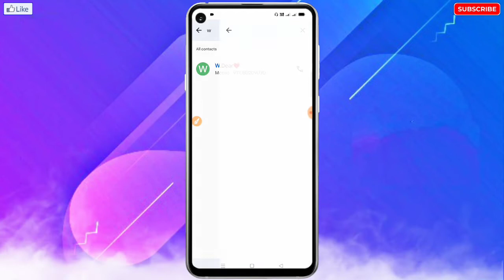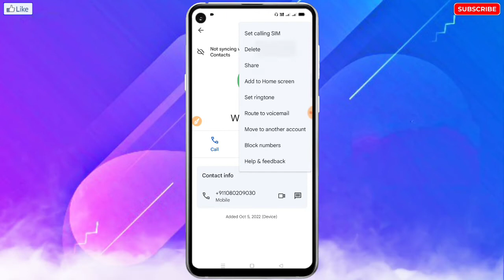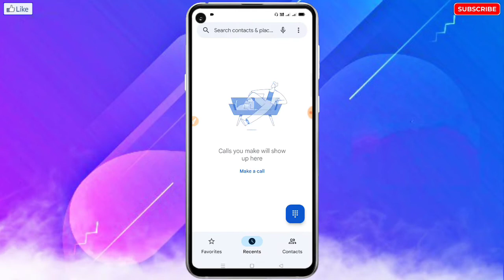Tecno Mobile Me Save Contact Number Kaise Delete Kare | How To Delete Contact Number in Tecno Mobile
🔥☞ 𝗛𝗲𝗹𝗹𝗼 𝗗𝗼𝘀𝘁𝗼𝗻 !!!

___________❀ ᴛʜᴀɴᴋ ʏᴏᴜ.❀___________